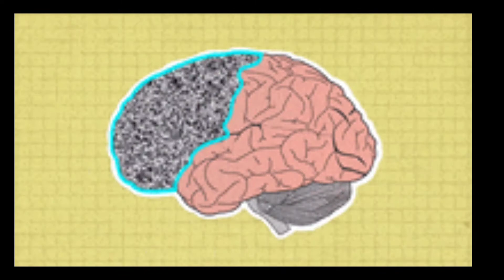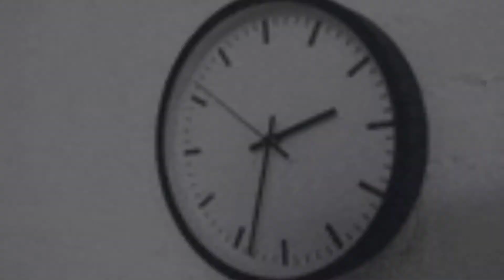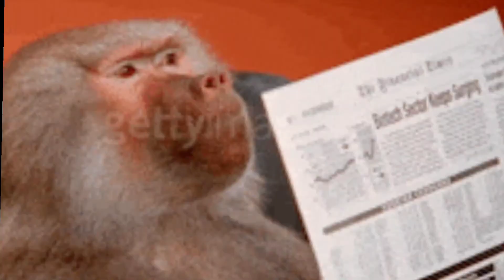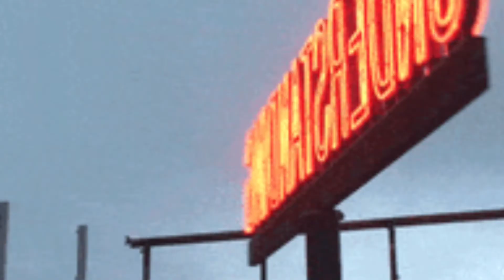Time is the solution for many problems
Hai friends, in this video, we are going to see a small story of Akbar and BiRBAL.
The moral of the story is Time is the solution for many problems.